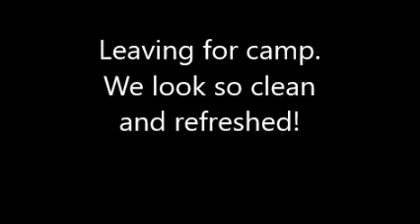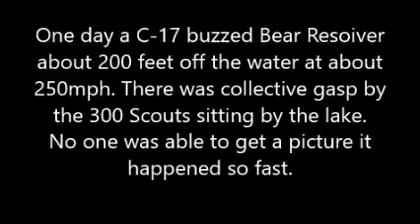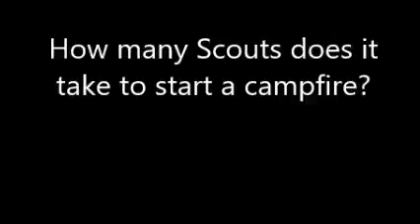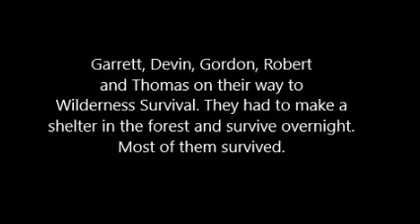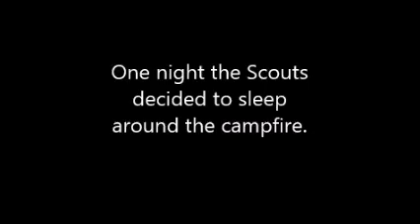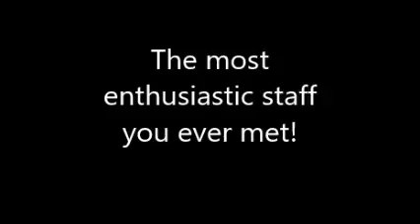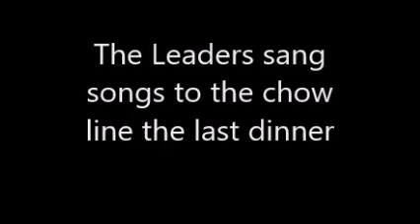Troop 121 at Camp Winton 2017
Here is Granite Bay Troop 121 at Camp Winton which is right on Bear Reservoir on Highway 88.